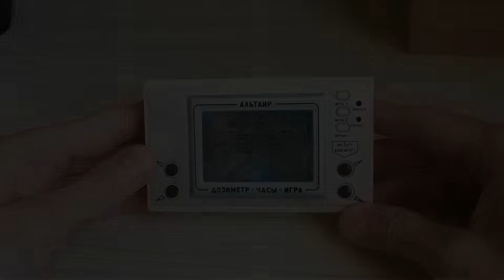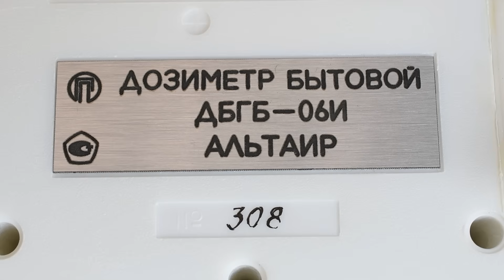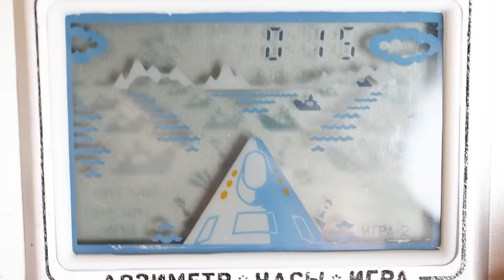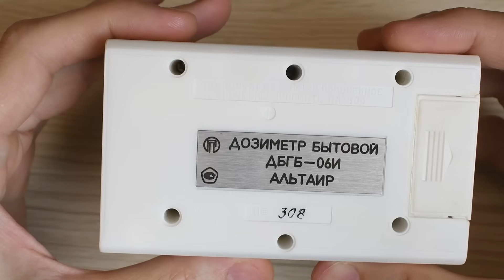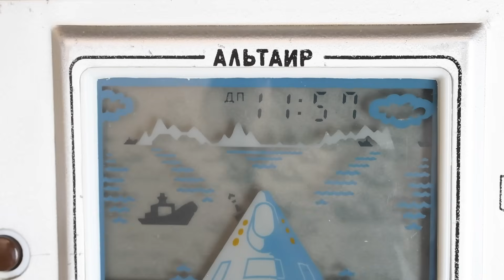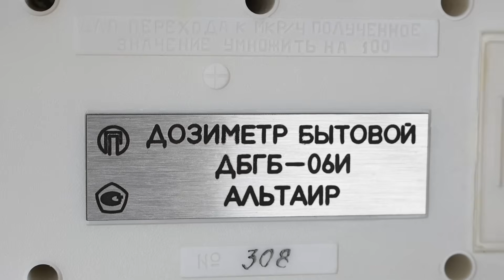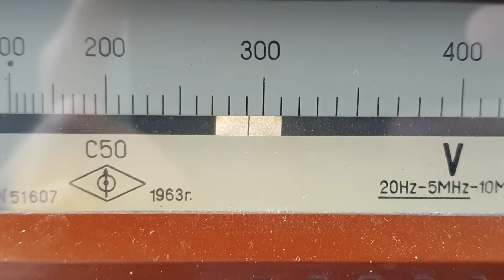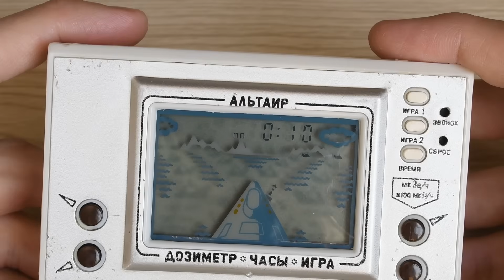Дозиметр-игра «Альтаир»! Эпический ретро-гаджет 90-х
Сегодня в обзоре – редкий и малоизвестный прибор из 90-х, где игра «Электроника» соседствует с настоящим дозиметром. «Альтаир ДБГБ-06И» – пример того, как инженеры пытались совместить полезное с интересным. Разберём, как он устроен, как работает дозиметрический блок и почему такие устройства сегодня считаются коллекционной редкостью.
Если у вас есть дополнительная информация по моделям «Альтаира» или схемам его дозиметрического блока – буду признателен, если поделитесь в комментариях.
Любые уточнения и фото экземпляров помогут дополнить историю этого редкого прибора.